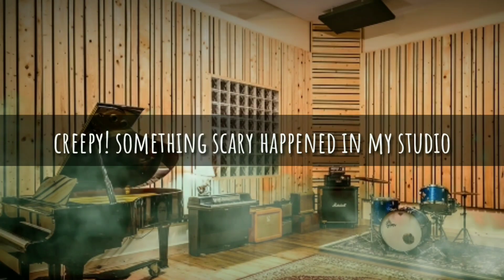STAY AT HOME! Perintah Kawalan Pergerakan! AVENGERS STOPCOVID_19 🔥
just for fun!  saje main edit² video pakai apps kinemaster dan green screen. hehee. bosan wehhh PKP ni.